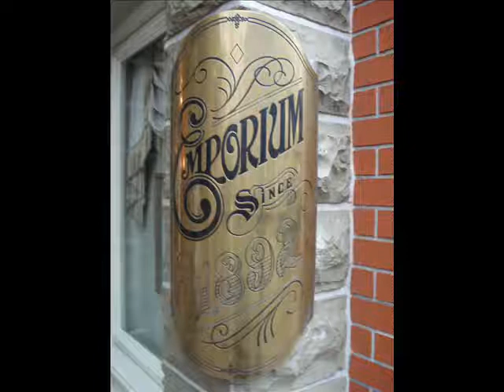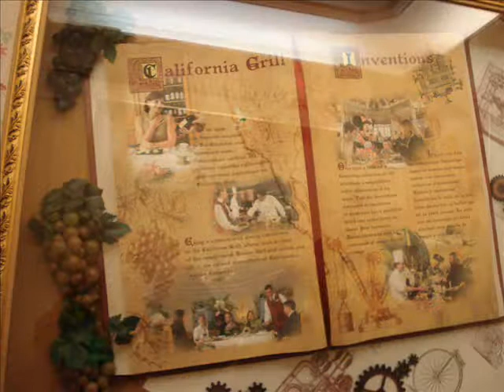Bienvenue à Eurodisney !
Chez Monsieur Disney, le temps était pluvieux mais le soleil était dans le coeur , merci !